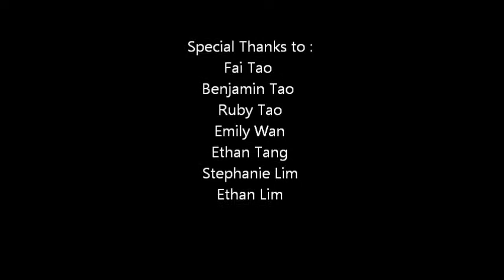Ming Tak Chinese School Kung Fu Demo 2018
Kung Fu Demo for Chinese School 2018 - Chinese New Year - Year of the Dog.